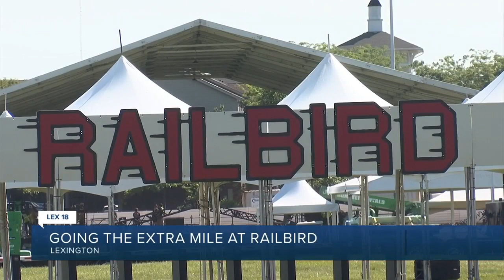Railbird Fest, Red Mile working on memorable event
For the first time since its inception, the Railbird Fest is coming to the Red Mile racing and gaming facility, and the infield is taking shape for this two-day music festival. LEX 18's Michael Berk reports.